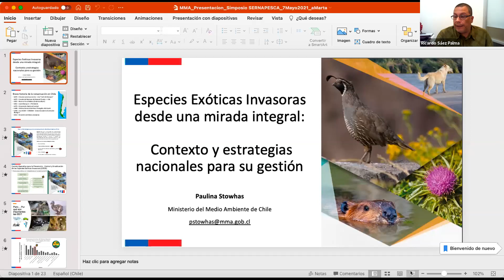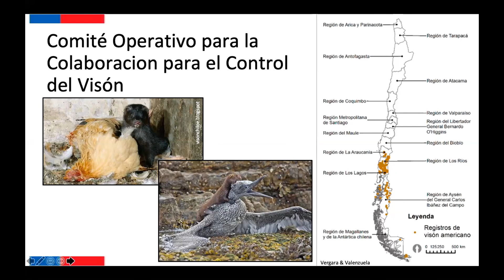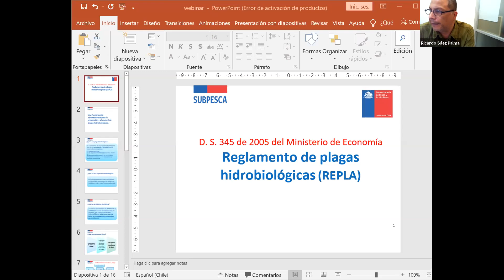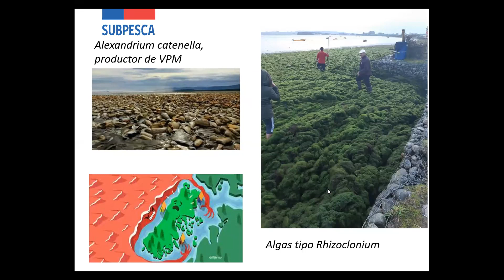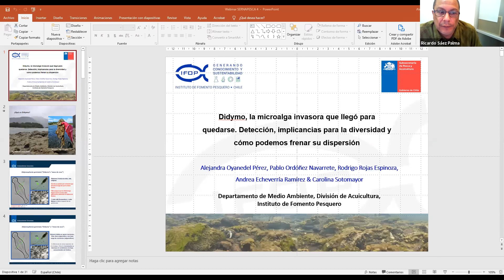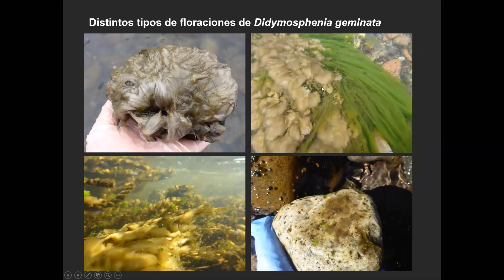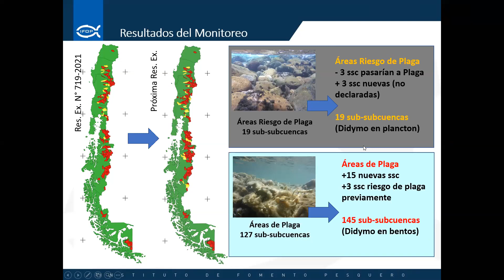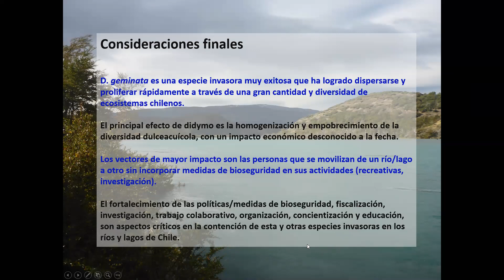Webinar - Especies exóticas en Chile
Webinar realizado el 08 de mayo de 2021